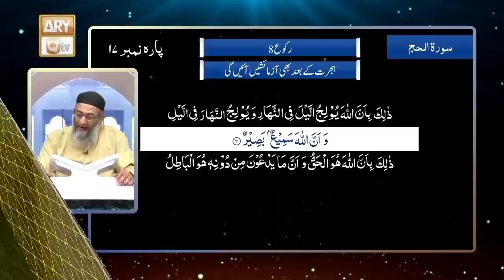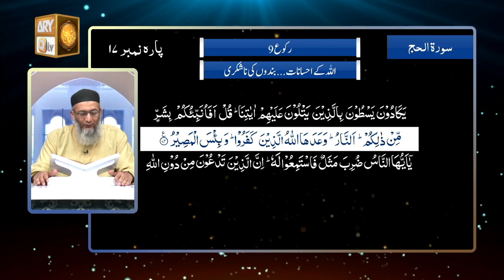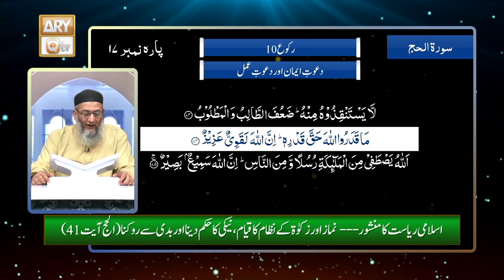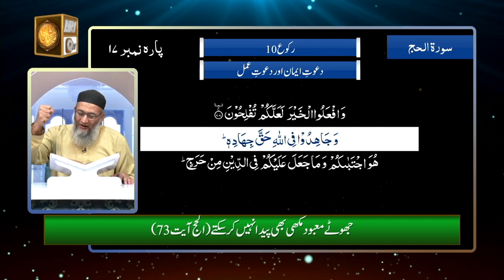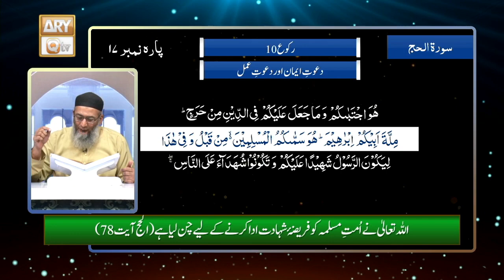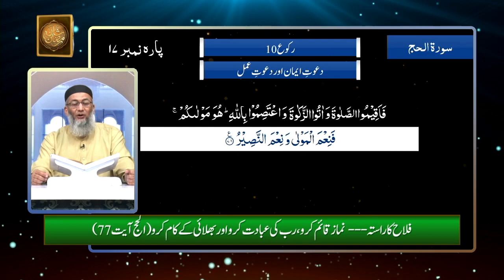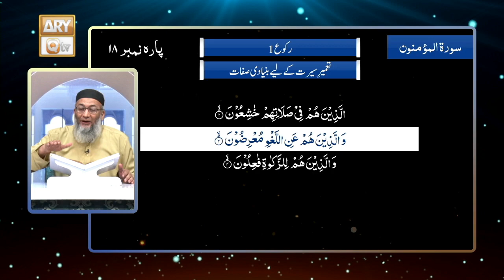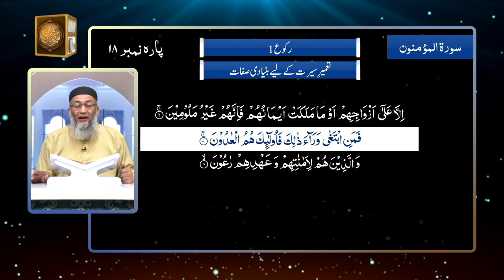Daura e Tarjuma e Quran ᴴᴰ | 18th Ramzan | Part 4 | Shujauddin Sheikh